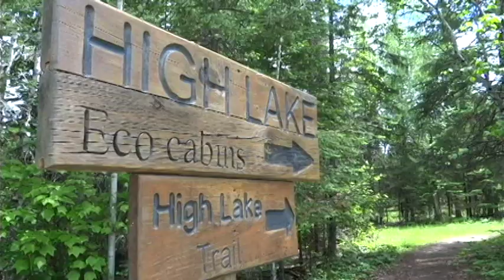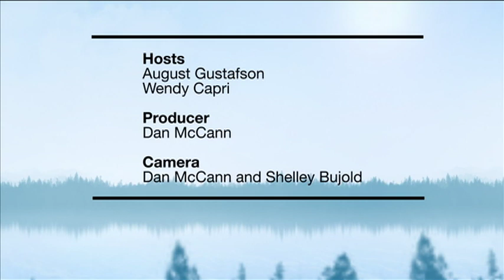The Weekend Adventurer Canada - Falcon Trails Resort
On this episode we head to Falcon Trails Resort in Falcon Lake Manitoba. We had an awesome day with a great group of people, including Olympic Biathlete Megan Imrie who showed us the finer points of shooting like a pro! We also discovered some unique and healthy foods, enjoyed some incredible walleye fishing and had our very own private performance by Red Moon Road and The Claytones! What a jam-packed day!